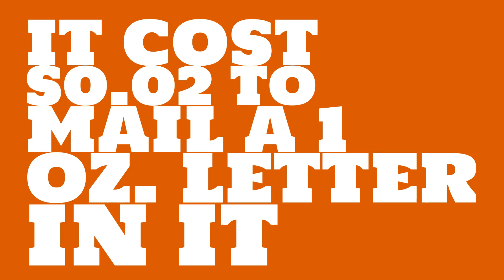How much did it cost to mail a 1 lb package in 1920?